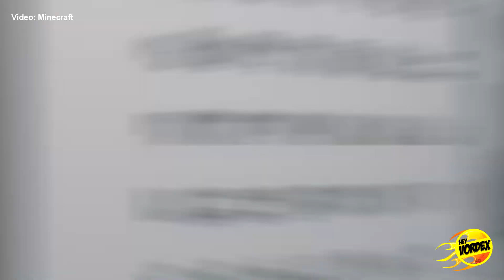O NOVO MINECRAFT LEGENDS PODERÁ VIR PARA CELULARES?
Hey, pessoal!
Neste vídeo vocês conferir o Minecraft Legends, o novo jogo de estratégia do Minecraft.